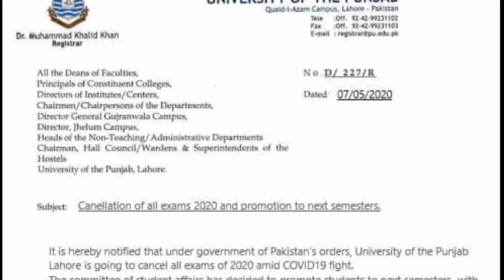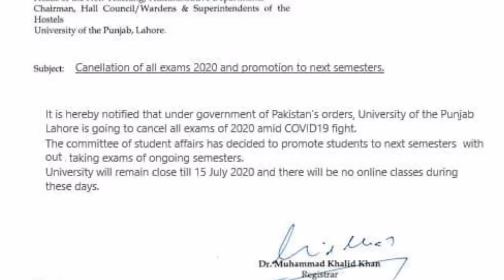Punjab University issue notification about exams